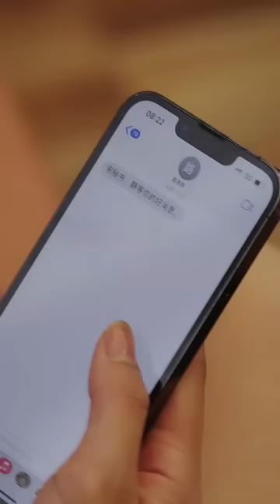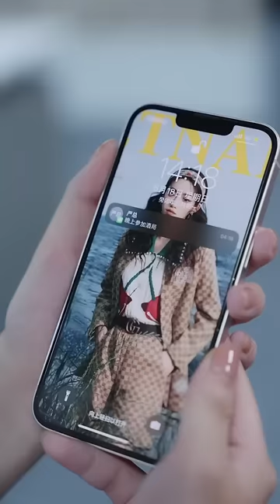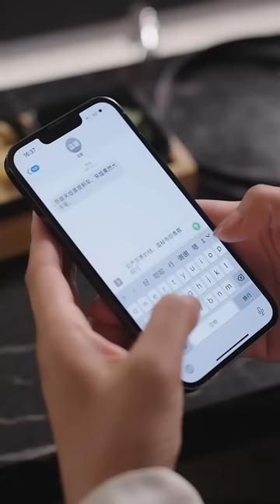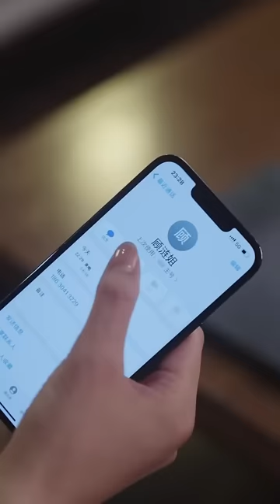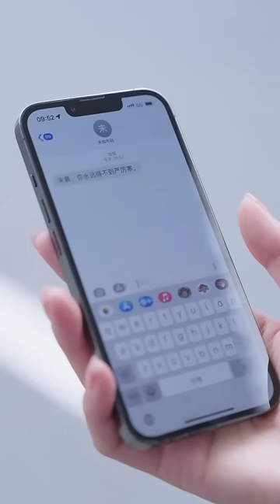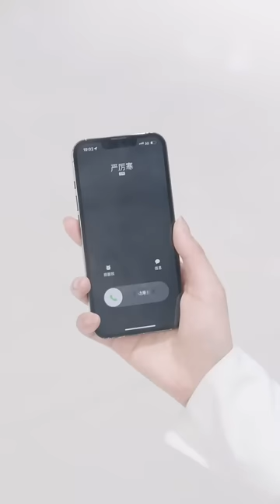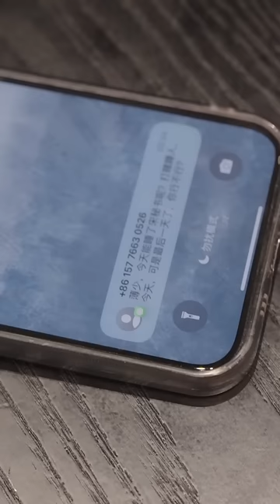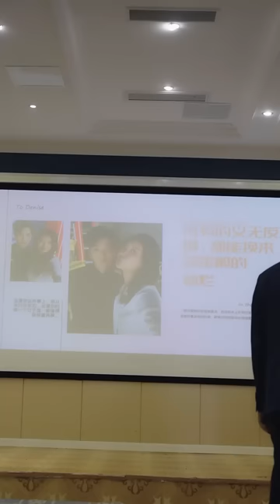女孩給總裁做了5年貼身秘書和秘密情人，卻換來總裁訂婚的消息，而她的一封離職申請卻讓他逐漸認清自己的心，從此每夜想她想到發瘋！熱播短劇